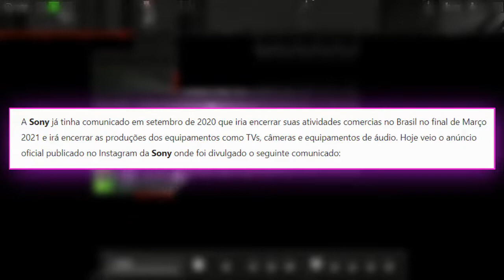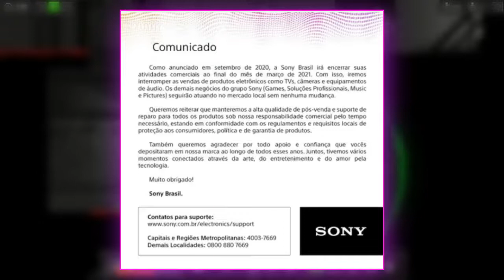SONY ENCERRA ATIVIDADES EM VENDAS DE TVs, CÂMERAS.... || BATE-BOLA COMENTANDO O ASSUNTO.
Bem, nesse vídeo foi comentado sobre a notícia de que a SONY oficialmente confirmou sua saída do Brasil na área de vendas de TVs, Câmeras e outros equipamentos/produtos aqui no Brasil. Porém, irá continuar prestando assistência devidamente, e as outras "áreas" da sony, como os de jogos, e filmes, se manterão normalmente.

Este é um vídeo "Bate-Bola", um vídeo rápido, com o intuito de passar a informação da melhor maneira possível. Informação essa que não daria para um vídeo maior em nosso caso.

Jogo de fundo: "Zombie Night Terror"

Caso tenha curtido o vídeo, aproveita pra se inscrever e apoiar o canal. :)